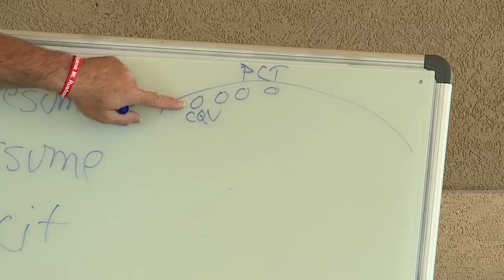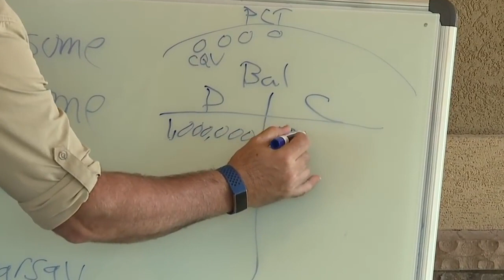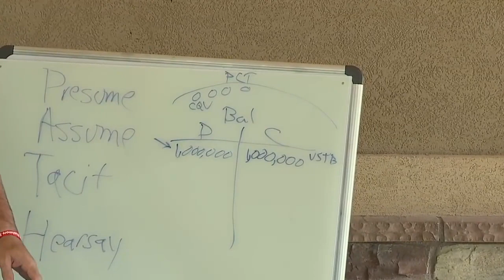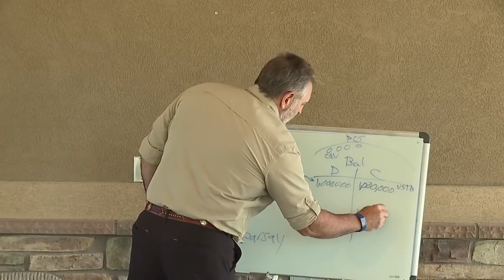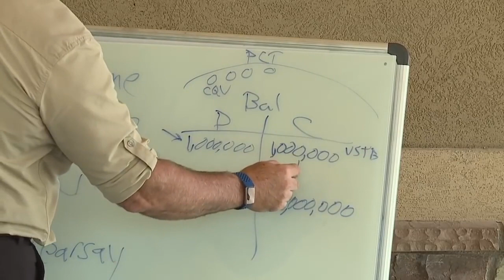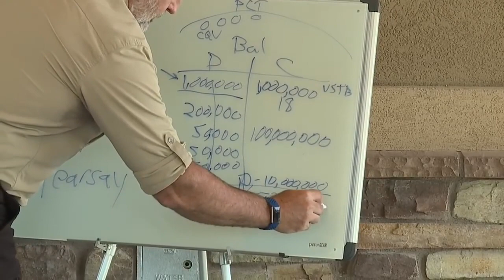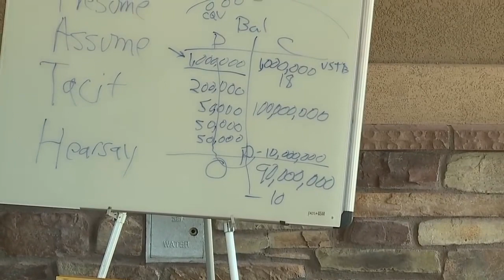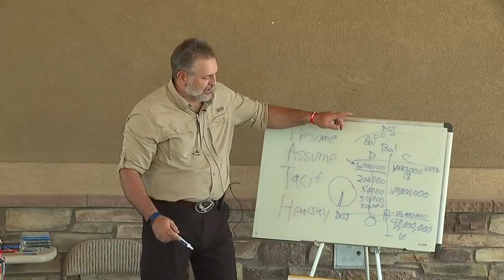David Straight on The Public Charitable Trust and Subtrusts (CESTUI QUE VIE Trusts)